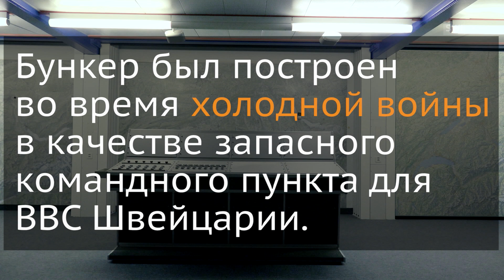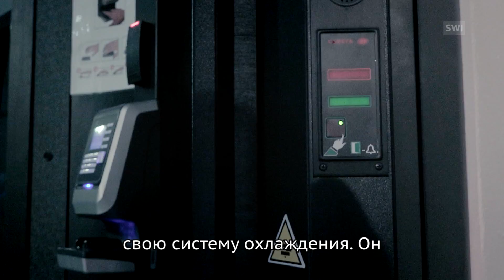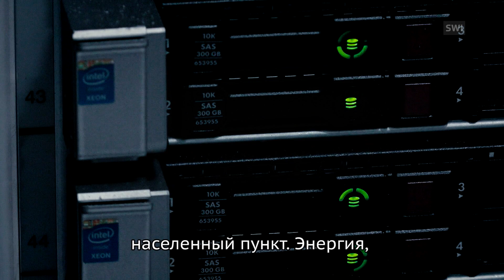Дата-центр в швейцарских Альпах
Самые современные дата-центры, расположенные во глубине Швейцарских Альп, гарантируют вашей информации практически полную безопасность.

Интернет, социальные-сети, селфи, покемоны и прочие давно привычные для нас сетевые сервисы и развлечения с технической точки зрения суть ни что иное, как огромное количество битов и байтов информации. Их всех надо где-то хранить, причем, желательно, там, где им будет гарантирована полная безопасность. Швейцарские Альпы и старые армейские бункеры годятся для этого как нельзя лучше (Карло Пизани / Carlo Pisani, swissinfo.ch).

Самый, наверное, большой швейцарский военный бункер был в свое время построен примерно в 80-ти километрах к юго-востоку от Цюриха. В 2011 году это уникальное архитектурное сооружение было реконструировано и превращено в самый современный и практически неприступный дата-центр «Deltalis», гарантирующий размещенной на его серверах информации стопроцентную сохранность. Очень скоро этот бункер стал, кроме того, крупнейшим в Европе «интернет-хабом» или «сетевым коммутатором».

Помогло ему в этом очень удобное расположение, ведь здесь пересекаются магистральные информационные артерии, проложенные, в частности, под международной автомобильной магистралью, соединяющей Цюрих и Милан. Другим плюсом этого коммуникационного и информационного узла является его нахождение под защитой швейцарской юрисдикции, для которой характерны очень строгие правовые нормы, касающиеся защиты информации и частных (персональных) данных.

В частности, в Швейцарии данные выдаются только на основании представления или ходатайства суда, причем лицо (физическое или юридическое), данные которого должны быть переданы в распоряжение третьих лиц, заранее оповещается об этом шаге и получает в свое распоряжение всю необходимую и определенную законодательством Конфедерации информацию.

Каждый год международная риэлтерская компания «Cushman & Wakefield, Inc.» выпускает «Data Centre Risk Index», рейтинг надежности и привлекательности ведущих дата-центров мира. В рейтинге 2016-го года Швейцария по безопасности, надежности и качеству услуг своих национальных дата-центров заняла почетное третье место.